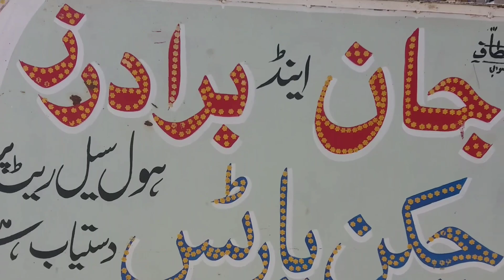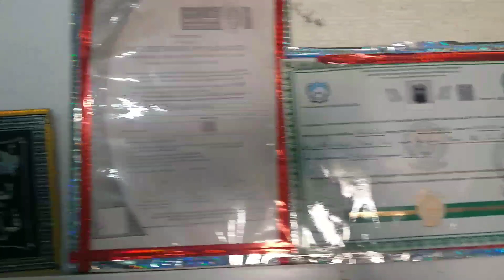swabi* frozen food# food pattern فروزن چرگانو حصے